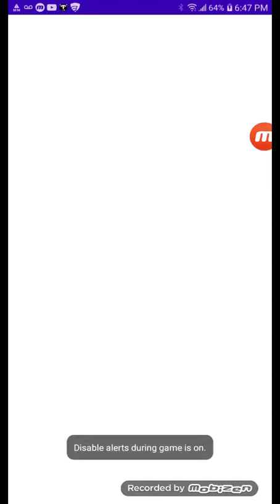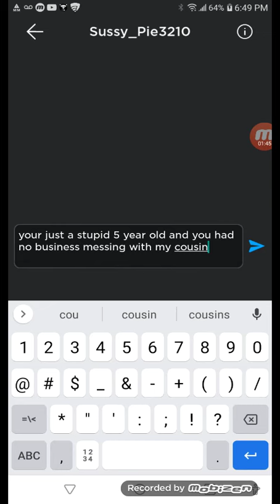this stupid girl had no business messing with my cousin 😡😡😡